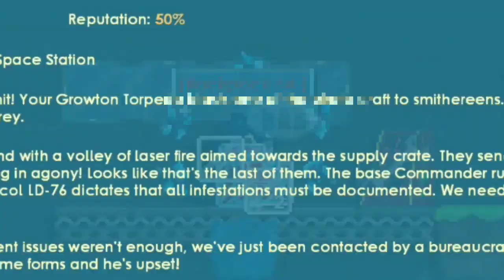Lost Startopian Helmet Profit ! 1 DL in Half Hour ! | Growtopia Startopia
‌How to get rich NO farming!